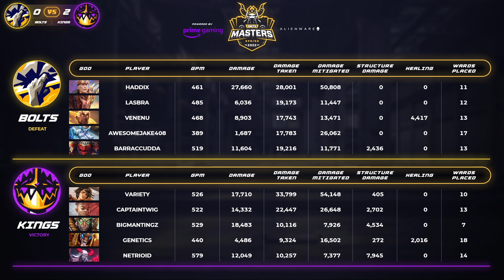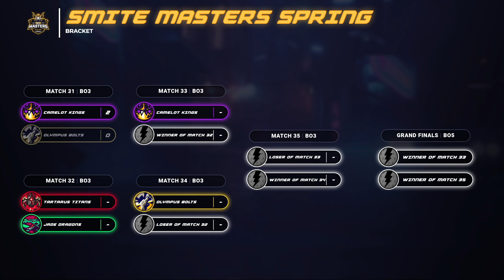Smite Masters: Day 7 Camelot Kings Vs Olympus Bolts